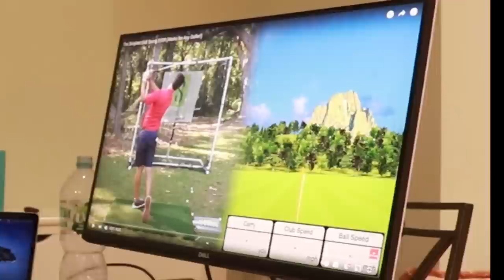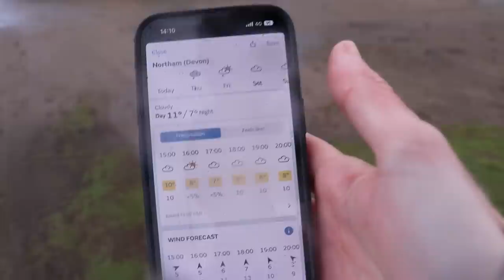My stack & tilt golf swing experiment: The Conclusion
After watching a lot of stack & tilt golf swing instruction videos on YouTube (mainly Tom Saguto, plus a few others), I decided to try it for myself. That was a few months ago, so now it's time to decide if I'm going full tilt on stack and tilt or moving on to my next desperate attempt to get good at golf...